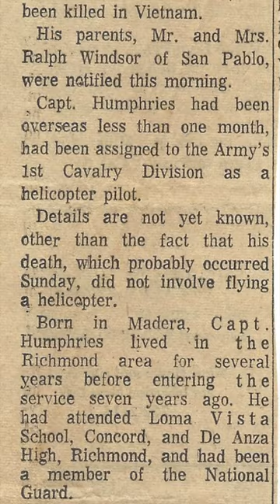The Price of Bravery: Captain Gary Dean Humphries' Incredible Valor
Here we gather to remember and honor a true American hero, a beacon of bravery, a symbol of selfless service - my father, Captain Gary Dean Humphries (CaptainGaryHumphries).

Born in Madera, California, in 1944, Gary was a young man who embraced a path of relentless determination and courage. This unwavering spirit of service was nurtured by his loving parents, Ralph "Rusty" Windsor, whom I was proudly named after, and the nurturing, and most wonderful, Bea Windsor.

From being recognized as Soldier of the Month twice to being declared the outstanding trainee at Fort Knox, Gary was a remarkable soldier. His service took him from the frosty lands of Korea with the 11th Engineers Battalion to the jungles of Vietnam.

Gary earned the Silver Wings of an Army aviator at Hunter Army Airfield and rose to the rank of Captain, serving as a helicopter pilot and executive officer in the Army's First Cavalry Division. His service was not merely a career, but a testament to his profound dedication to his country.

On January 26, 1969, at Dao Tieng military base in Vietnam, Captain Humphries made the ultimate sacrifice. He left behind his loving wife, Betty Humphries, now respectfully known as Betty Sweeney, his proud children, Rusty and Dawn, his caring brothers, Eugene and Air Force Sargent Donald Humphries, and his dear sister, Mrs. Carol Brewer.

A touching funeral service was held at Wilson and Kratzer San Pablo chapel. The Reverend L.B. Adamson of the Full Gospel Temple Assembly of God officiated the ceremonies, and Gary was laid to rest with military honors at Rolling Hills Memorial Park.

This Memorial Day, join us in remembering Gary, his parents, and his courageous sacrifice. Help us honor his service, bravery, and heroism by making this tribute viral. Each photo offers a glimpse into the life of a man who lived and died for his country - Captain Gary D. Humphries, a name we should never forget.